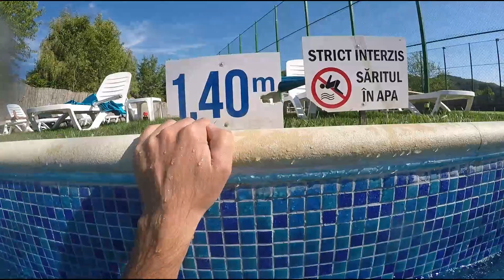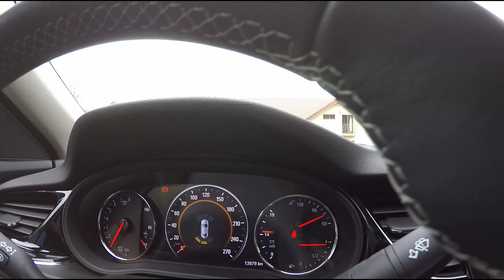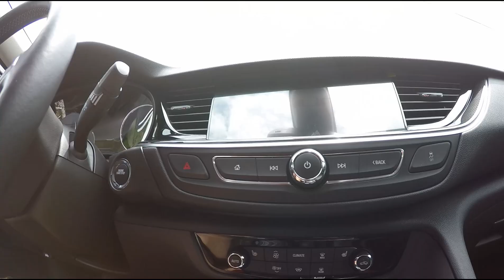Holiday Vlog cu OPEL INSIGNIA 2019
Hai cu noi intr-o experienta unica cu noul opel insignia 2019 Full LED. Soare, Piscina, Distractie multa.